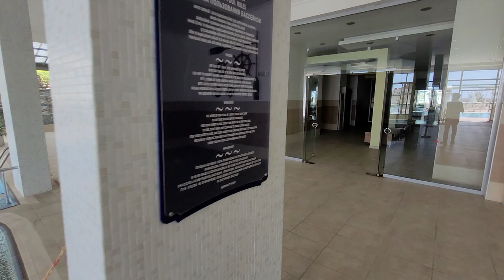ВАУ! 6 комн квартира Olive City ALANYA | Недвижимость в Алании Турция | Недвижимость в Турции Аланья